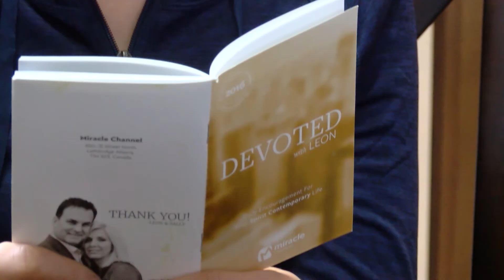Devoted: Facing the Opposition [John 8:32]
Devoted:  Facing the Opposition [John 8:32]

Today's Topic - Facing the Opposition

Today's Verse - John 8:32